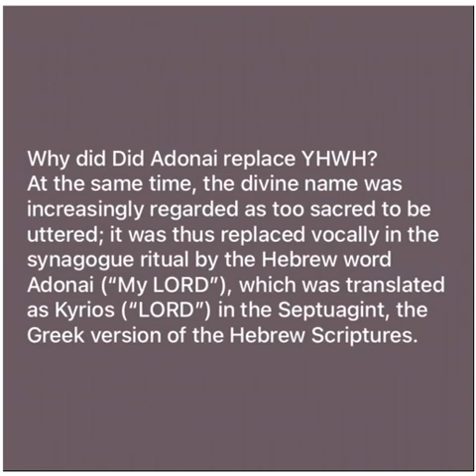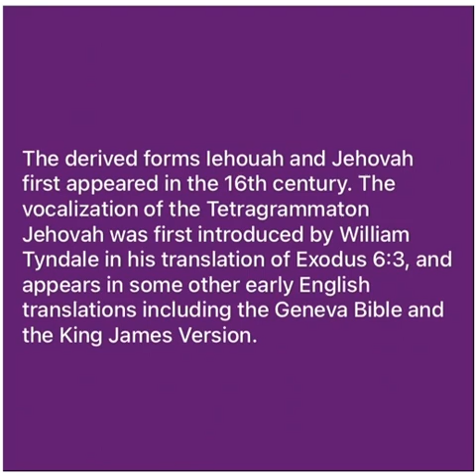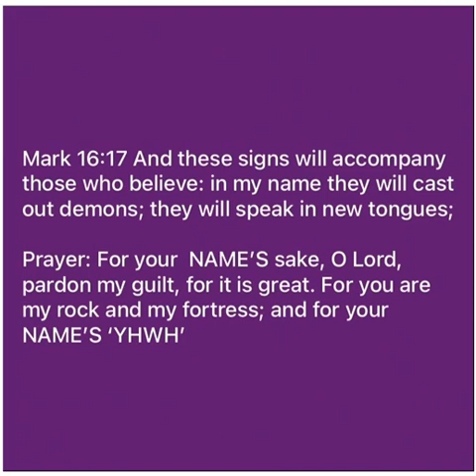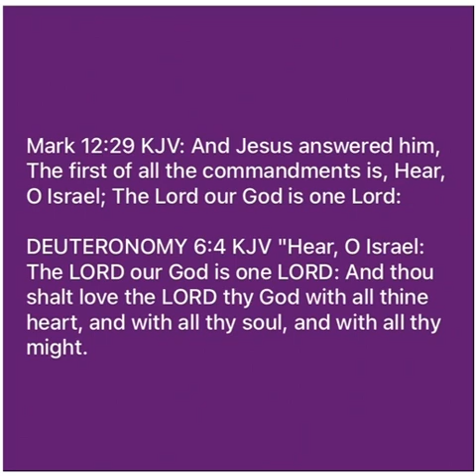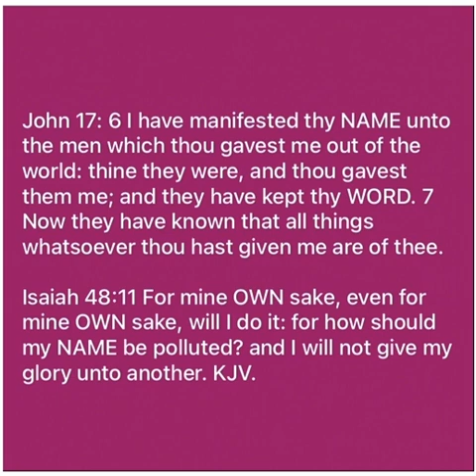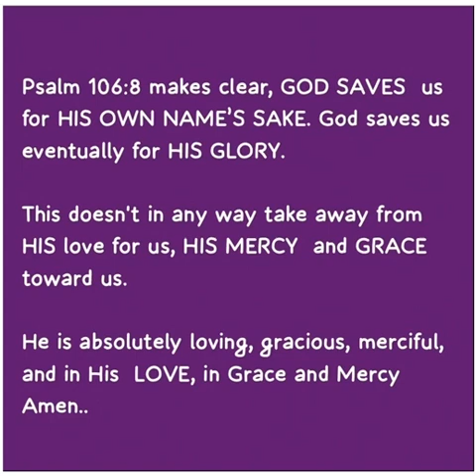“And they shall put MY NAME upon the children of Israel; and I will bless them.” Amen 🙏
“YHWH SAVE” Yes! The God of Abraham, Isaac, Jacob, Israel, Jesus Christ, and the God of Akinyele…… “I AM Your SAVIOUR”

The NAME, “YHWH SAVE” of Jesus is greater “YHWH SAVE” and higher than all names, it is not an ordinary name. It's the name that's full of power and grace

Our Forefathers God’s NAME  “YHWH” is our NAME and Our GOD! “YHWH SAVE” Yes! The God of Abraham, Isaac, Jacob, Israel, Jesus Christ, and the God of Akinyele……

Acts 7:32 I am the God of your forefathers - the God of Abraham, of Isaac, and of Jacob. So Moses began to tremble and did not dare to look….

Isaiah 43:7-8 (KJV)… even every one that is called by my NAME: for I have created him for my glory, I have formed him; yea, I have made him.

The NAME, of Jesus is greater and higher than all names, it is not an ordinary NAME. It's the NAME that's full of power, truth and  grace.

John 14:28 Ye have heard how I said unto you, I go away, and come again unto you. If ye loved me, ye would rejoice, because I said, I go unto the Father: for my Father is greater than I.
Deuteronomy 28:10 KJV: And all people of the earth shall see that thou art called by the name of the LORD; and they shall be afraid of thee.

Isaiah 43:1-7 King James Version
But now thus saith the LORD that created thee, O Jacob, and he that formed thee, O Israel, Fear not: for I have redeemed thee, I have called thee by.

John 10:28-30 (NIV) My Father (My God, Eli), who has given them to me, is greater than all; no one can snatch them out of my Father's hand. I and the Father are one.”

Numbers 6:22 And the Lord spake unto Moses, saying, 23 Speak unto Aaron and unto his sons, saying, On this wise ye shall bless the children of Israel, saying unto them, 24 The Lord bless thee, and keep thee: 25 The Lord make his face shine upon thee, and be gracious unto thee: 26 The Lord lift up his countenance upon thee, and give thee peace. 27 And they shall put my name upon the children of Israel, and I will bless them..

Deuteronomy 28:10; 2 Chronicles 7:14; Daniel 9:18–19
And all the peoples of the earth shall see that you are called by the name of the LORD, and they shall be afraid of you.

2 Chronicles 7:14 “If my people, which are called by my name, shall humble themselves, and pray, and seek my face, and turn from their wicked ways; then will I hear from heaven, and will forgive their sin, and will heal their land.”

29 And now I have told you before it come to pass, that, when it is come to pass, ye might believe.

Thank you Beloved for supporting Omobajesua Youtube channel. God bless 🙏❤️🌺.

Dear Beloved people of the most High Truth God, Grace and Peace to you all, please subscribe to omoba jesua YouTube Channel and stay tuned for more words of God as I continues to bring GOD's WORD to you and honoring music from all Nations, Tribes and Tongues  to you. Shalom 🙏 🍞🍷🌺🥰.